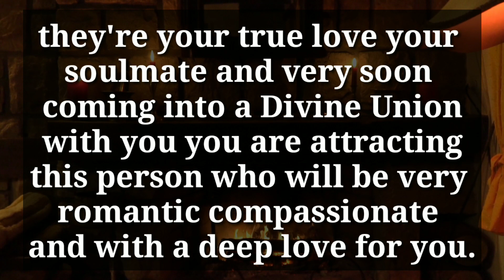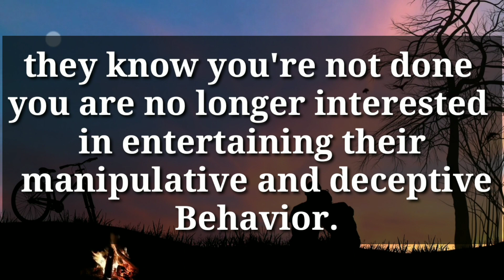Your Person Who is Maintaning Distance With You is Going To..🕳️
divine feminine
twin flame